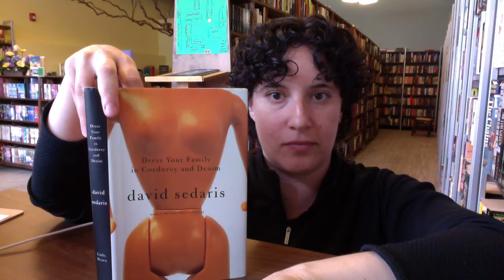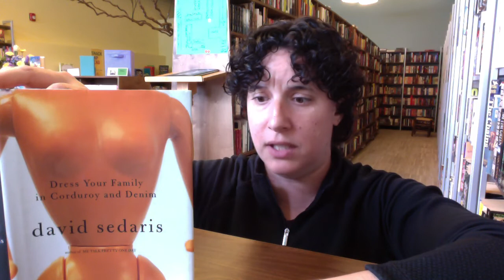dress your family in corduroy and denim